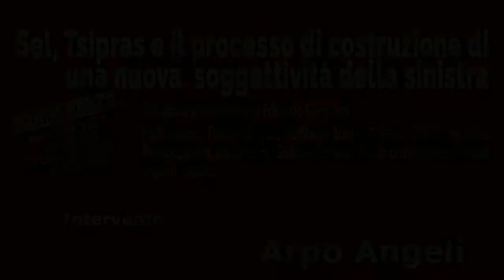Arpo Angeli - Sel,Tsipras e il processo di costruzione di una nuova soggettività della sinistra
Roma 13 luglio 2014 - Incontro pubblico:
"Sel, Tsipras e il processo di costruzione di una nuova soggettività della sinistra".
L'intervento di Arpo Angeli